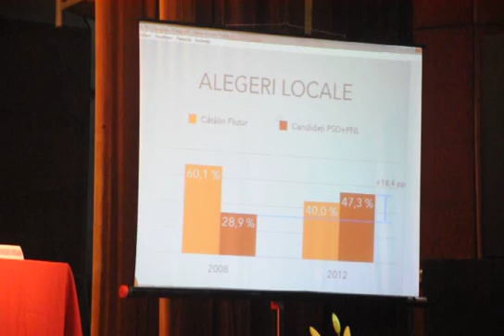Ovidiu Portariuc - Conferinta Municipala PSD Botosani 2015 (2)